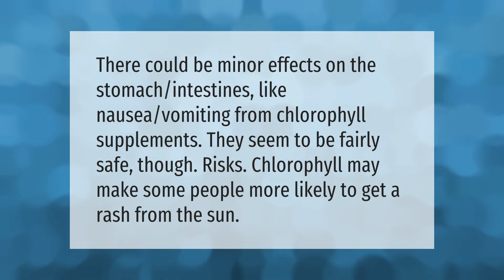Does taking chlorophyll have side effects?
00:00 - Does taking chlorophyll have side effects?
00:34 - Can you drink chlorophyll water everyday?

Laura S. Harris (2021, May 8.) Does taking chlorophyll have side effects?
    AskAbout.video/articles/Does-taking-chlorophyll-have-side-effects-242556